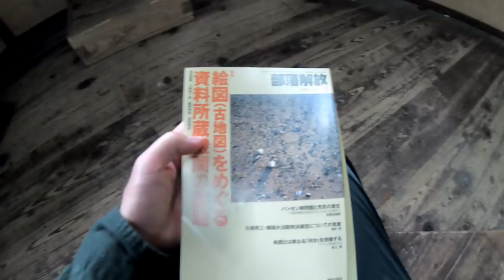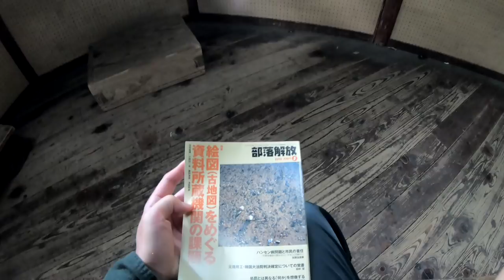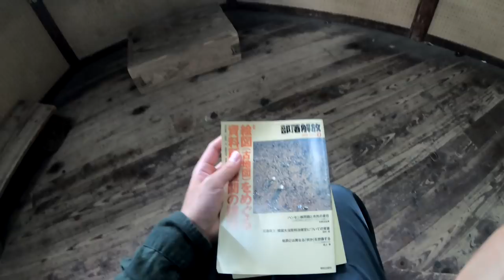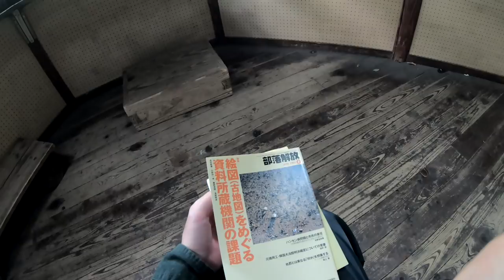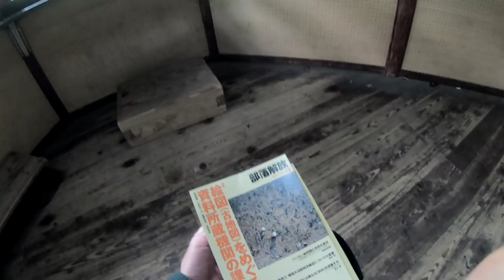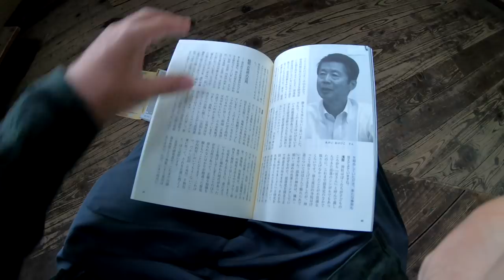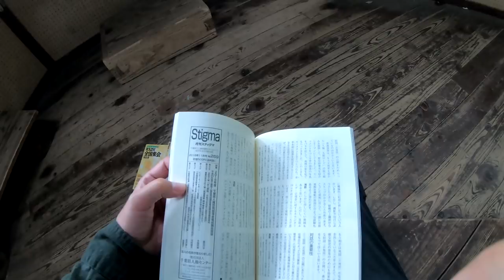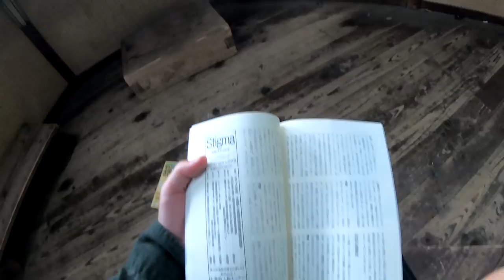【啓発】部落差別を解消する方法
ゴールデン・ウィーク・スペシャル。部落差別解消理論を学ぶ啓発動画です。